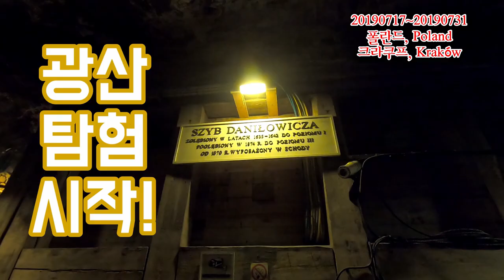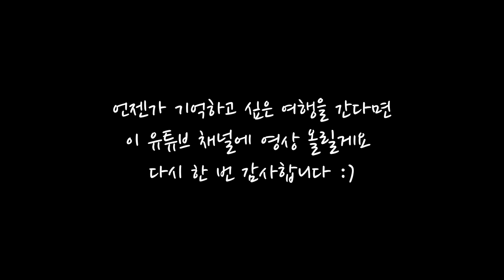세계여행 에필로그 - 히로시의 회상 패러디 My world traveling Epilogue - Crayon Shin-chan the movie Parody, ひろしの回想 パロディ